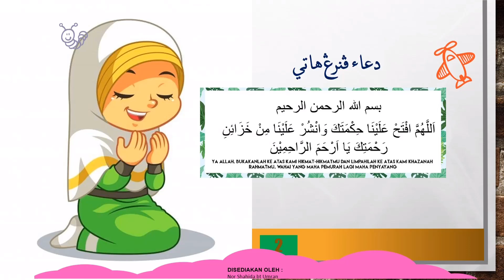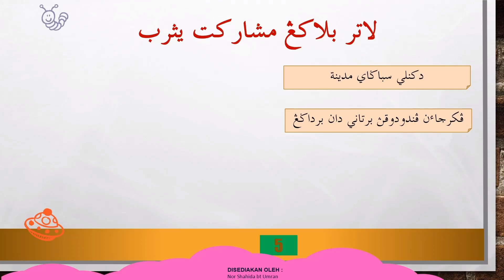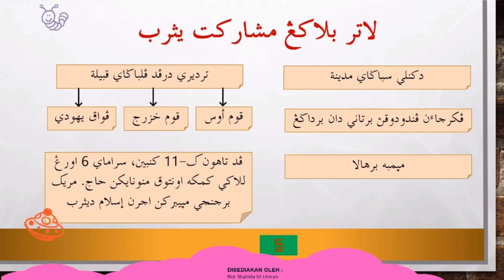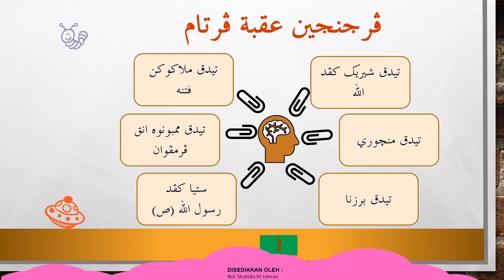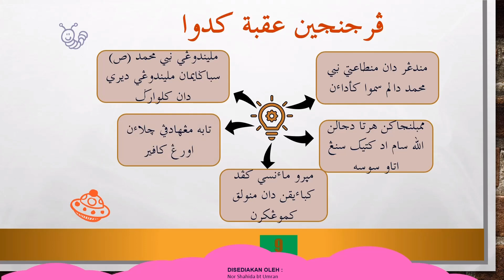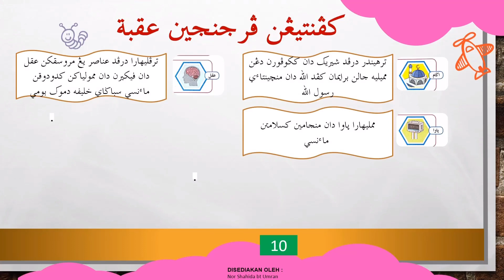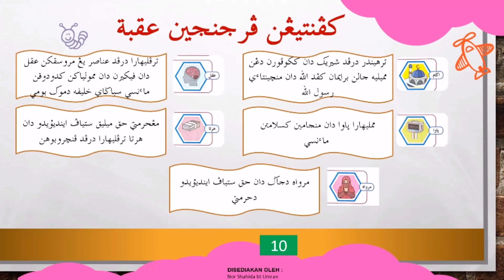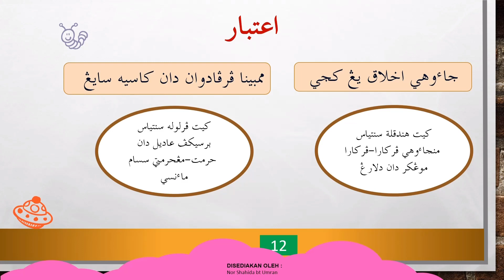PENDIDIKAN ISLAM TAHUN 4 | JANJI SETIA PENDUDUK YATHRIB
Semakan KSSR
Bidang : Sirah
Tajuk : Janji Setia Penduduk Yathrib